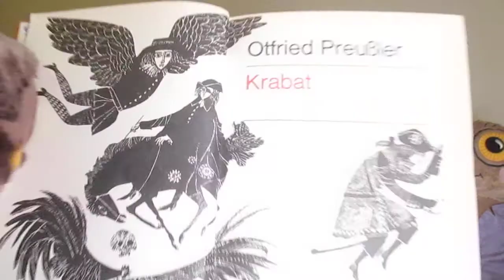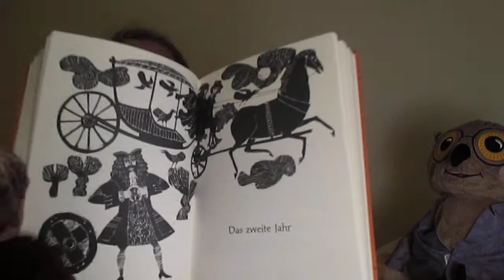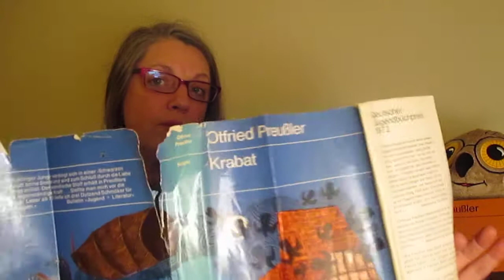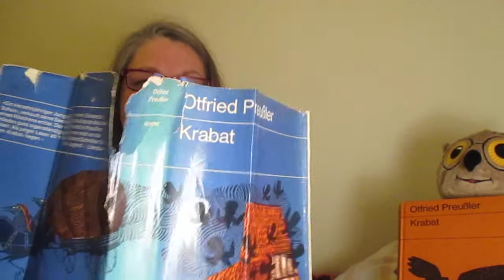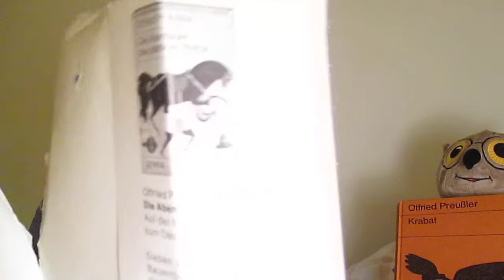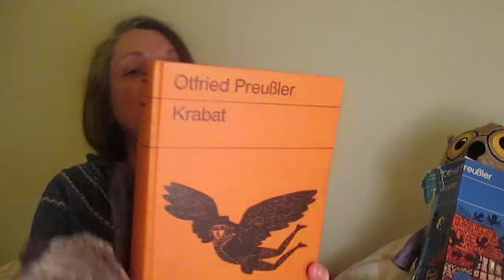NEUZUGÄNGE NOVEMBER [Vlog #3]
Für alle die gerne mit mir Kontakt aufnehmen möchten, hier die Möglichkeit.

Viel Freude!
Ich freue mich über Kommentare!